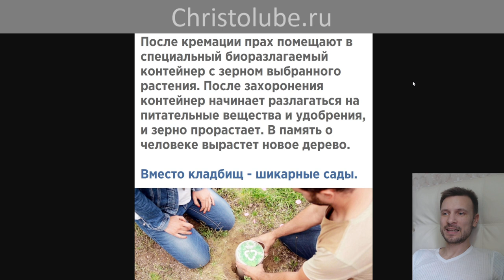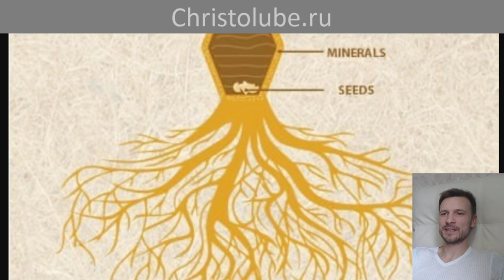ПРАХ человека 💀 в ДЕРЕВО жизни 🌳 Биоурна. Из смерти в жизнь (15.03.2020) ВЕГАН 💚 ХРИСТОЛЮБ ✝️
ПРАХ человека 💀 в ДЕРЕВО жизни 🌳 — это видео о том, что тела людей, ушедших в другой мир, надо бы не закапывать в землю, положив в гроб, а кремировать их и прах предавать земле, совместно с насаждением нового дерева.

— SKYPE: christolube

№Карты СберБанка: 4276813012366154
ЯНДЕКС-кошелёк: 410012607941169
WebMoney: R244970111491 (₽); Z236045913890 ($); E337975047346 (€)